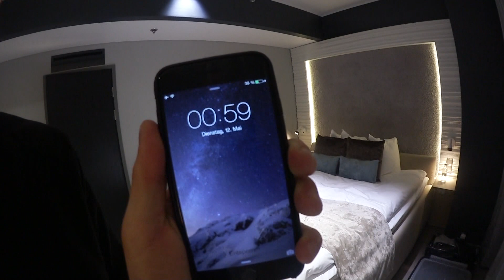Supercell Tag 1. in Helsinki | Video Tagebuch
Der erste Tag dieser Aufregenden Reise!
Helsinki, die Leute von Supercell, alles so unglaublich
nette Menschen. War ein Ruhiger Tag. trozdem super schön!

So schütze ich mein iPad Mini
► Smart Cover